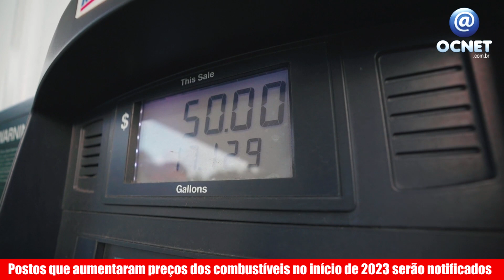Postos que aumentaram preços dos combustíveis no início de 2023 serão notificados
Secretaria Nacional do Consumidor, a Senacon, vai notificar postos que aumentaram os preços dos combustíveis no início de 2023.

A informação foi dada pelo secretário Wadih Damous, que considerou a alta da gasolina inaceitável e inexplicável.

De acordo com ele, não houve aumento no preço internacional do barril de petróleo.

Além disso, depois de deixar de vigorar na virada do ano, a Medida Provisória que zerou os impostos federais sobre os combustíveis foi prorrogada pelo presidente Luiz Inácio Lula da Silva.

Para a gasolina e o etanol, a isenção do PIS e da Cofins valerá até o fim de fevereiro.

Já para o diesel, biodiesel e gás de cozinha, a desoneração será mantida durante todo o ano.

A elevação nos preços dos combustíveis foi verificada em primeiro de janeiro e o pedido para que a ação seja investigada partiu do ministro da Justiça, Flávio Dino.